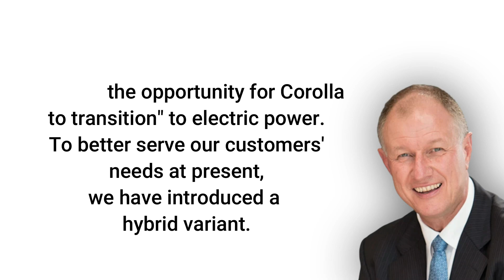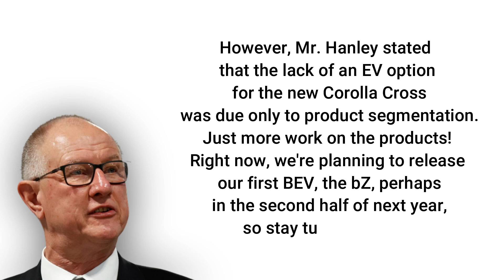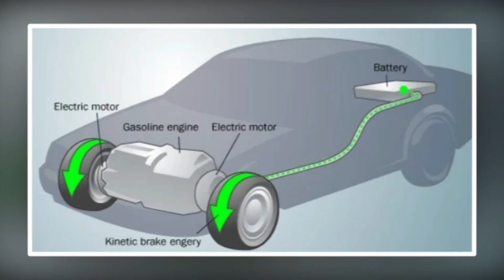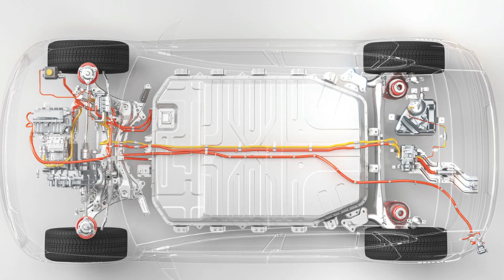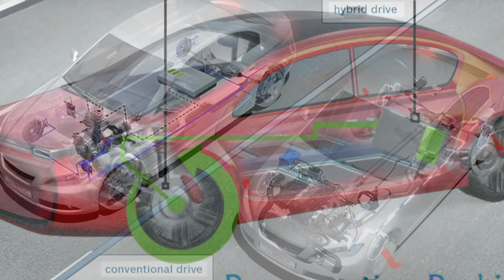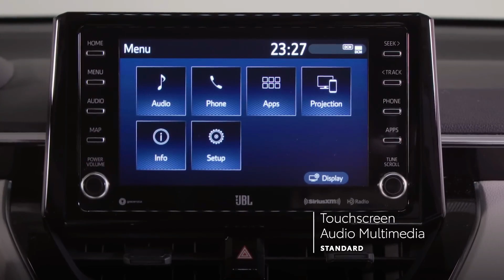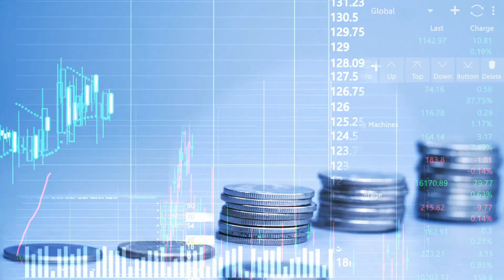Toyota Will ELECTRIFY The-New Toyota Corolla Cross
Will Toyota ELECTRIFY The Toyota Corolla Cross?
Toyota Corolla Cross SUV is now only offered with a hybrid drivetrain, but Toyota has not ruled out producing a fully electric version, well what all we know about its new model is if Honda HRV is better than Corolla. What is the plan for Toyota to run its EV masterstroke? For all these questions you need to watch the whole video and tell if “it's worth the drive”, so fasten your seatbelts without any further delay, and let's go on a long drive!!

According to Toyota Australia's VP of sales and marketing Sean Hanley, an electric version of the Corolla Cross could join the gas- and electric-powered SUVs shortly.

He opined that "you can't rule out the opportunity for Corolla to transition" to electric power. To better serve our customers' needs at present, we have introduced a hybrid variant.

Like Hyundai's Ioniq lineup, Toyota has its bZ or Beyond Zero sub-brand dedicated solely to electric vehicles, and the bZ4X SUV will be the first model to be sold in Australia under this name in 2019.

Collaboration with Subaru, maker of the Solterra, allowed for the creation of a model that will compete with the popular Hyundai Ioniq 5, Kia EV6, and Tesla Model Y in the all-electric, mid-size family SUV market.

However, Mr. Hanley stated that the lack of an EV option for the new Corolla Cross was due only to product segmentation. Just more work on the products!

Also, development of the vehicle began long before the current surge in popularity of electric cars, since the Corolla Cross was originally unveiled for international markets two years ago.

Mr. Hanley, however, noted that the Corolla Cross lineup had a hybrid option that may be as successful as the hybrid versions of the Corolla hatchback/sedan, Camry, RAV4, and Kluger.

Many other automakers, like Hyundai, Kia, Mercedes-Benz, and BMW, have already developed electric vehicles, whereas Toyota has been criticized for being slow to market.

In addition, the introduction of Chinese manufacturers like BYD with the Atto3 and MG with the ZS EV has cut the entry price into the market even further. A recent rumor, however, says that moving ahead Toyota would focus more on EVs, abandoning its existing rollout plan in favor of bringing more electric cars to market, and doing it more quickly.

The inner workings of an electric car, Plug-in electric vehicles are analogous to automated vehicles. They may move in both directions. The following occurs when you put the car in gear and step on the gas:

The electric motor receives its power, which comes from the battery, via an inverter. When you press the gas pedal, a signal is sent to the controller, which then alters the frequency of the AC electricity going to the motor, changing the vehicle's speed.

Through a cog, the engine can connect to the wheels and turn them. The motor converts into an alternator and recharges the battery whenever the brakes are applied or the vehicle's speed decreases.

Here is what all you need to know about the 2023 Toyota Corolla Cross,
The 2023 Toyota Corolla Hybrid improves upon its illustrious forerunner by honing its ultra-efficient power trains into one of the best-rated mpg automobiles in the entire business, easily outperforming the similarly fuel-efficient Honda Civic, Mazda 3, and Hyundai Elantra.

For the 2023 model year, Toyota has added more trims to its hybrid-powered Corolla lineup, while keeping some older trims out of production. With a base price of just under $24,000 and a maximum price of just over $27,700 for the fully loaded version, the base Corolla Hybrid is a fairly affordable choice that costs less than the base 2022 model.